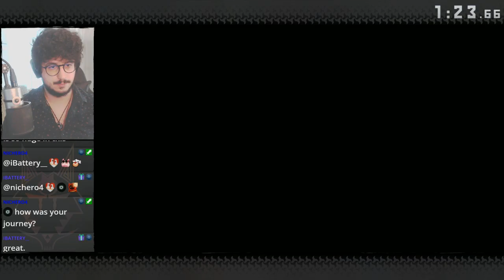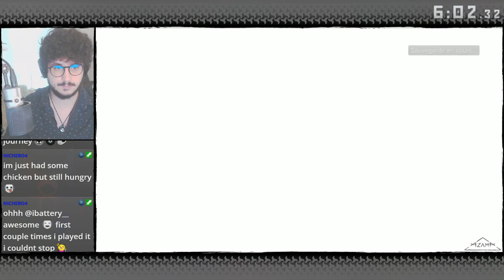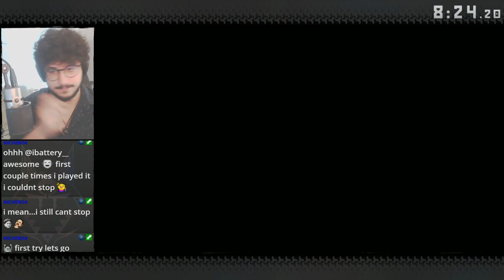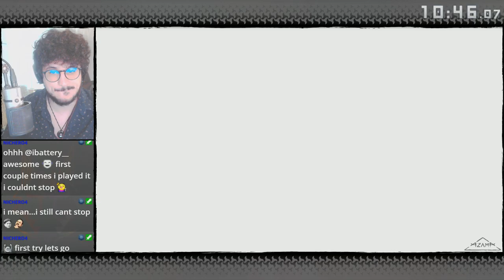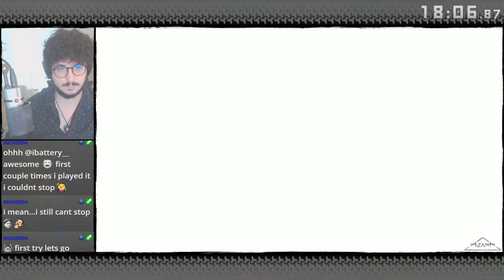JOURNEY (PSNow/PS3) • Speedrun Any% • 19'42" • STREAM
፨   SPEEDRUN JOURNEY (PSNow/PS3) ANY% WHITE GLITCHED : 19'42"
፨   Trying to update the PS3 speedrun with actual strats, playing with PSNow on my PC.
፨   Quite messy to play on a cloud-gaming platform, but here or on PS3 i wanna try sub 19 !